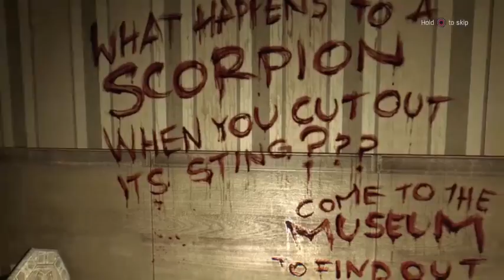Dying Light Story 1 (Part 4)